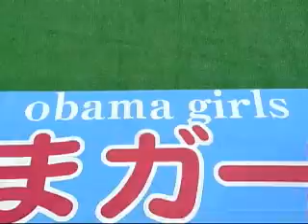Obama dancing girls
Jun. 6 - Women from the Japanese city of Obama celebrate its U.S. namesake Barack as the Democratic presidential nominee.

Obama City in Japan has embraced the Democratic candidate for the U.S. presidency, and tourism is on the increase, especially from American visitors.

Some of the merchandise on sales includes "Obama" t-shirts and "Obama" bean cakes, while a Barack Obama statue has recently been unveiled.

Toshi Maeda reports.